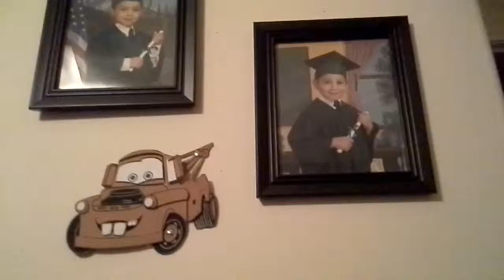KNOWLEDGE!!!!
Peolpe need knowledge.